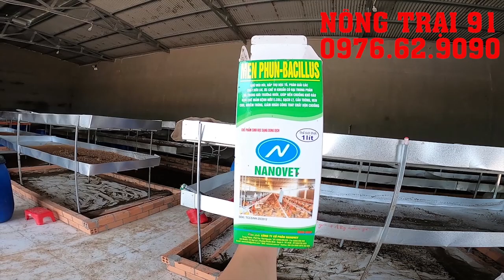THIẾT KẾ MÁNG NUÔI RUỒI LÍNH ĐEN HIỆU QUẢ - TIẾT KIỆM CHO BÀ CON MỚI TẬP NUÔI HOẶC NUÔI LÀM GIỐNG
- Nếu bà con anh chị quan tâm đến : RUỒI LÍNH ĐEN, DẾ MÈN THÁI, CÚT THẢ VƯỜN, CHIM TRĨ thả vườn, baba, lƯƠn KHÔNG BÙN .thì Nhấn ĐĂNG KÝ kênh để xem thêm nhiều video chia sẽ của NÔNG TRẠI 91 nhé.